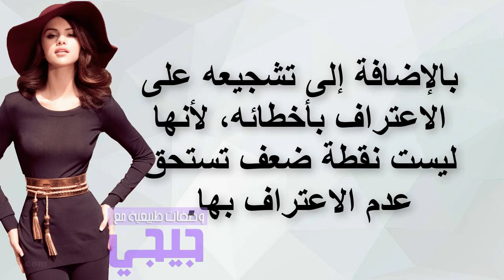نقاط ضعف الرجل التي لا تعرفها النساء !!